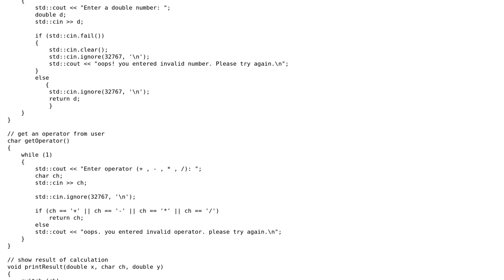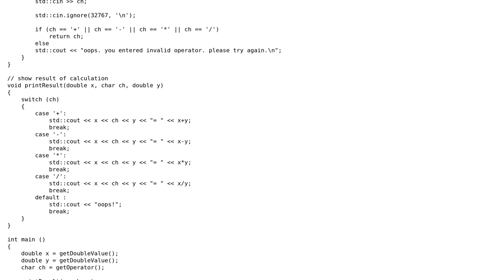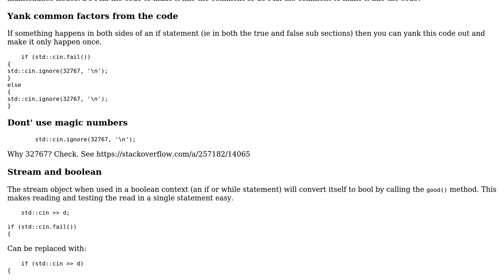Code Review: Simple Calculator Apps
With thanks & praise to God, and with thanks to the many people who have made this project possible! | Content (except music & images) licensed under CC BY-SA | Music | Images & others | With thanks to user saeid user Mathieu Guindon user Martin York and the Stack Exchange Network Trademarks are property of their respective owners. You are responsible for your own actions.